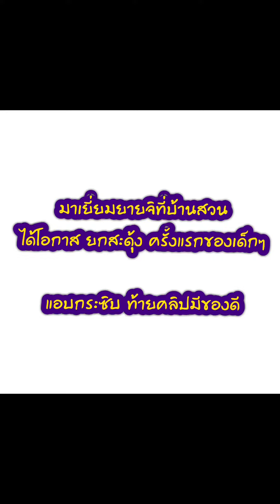มาเยี่ยมยายจิที่บ้านสวน เด็กๆได้โอกาส ยกสะดุ้งครั้งแรก ปล. ท้ายคลิปมีของดี